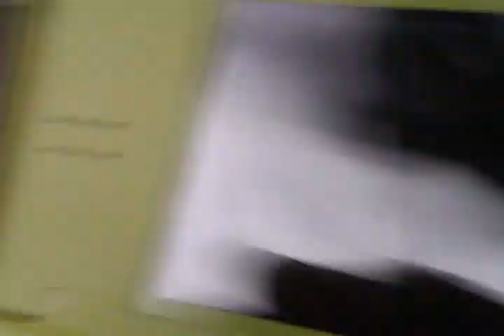pokemon platinum update (part 3) Now with 100% FAILURE!!!1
yeah... I fail again and again and again.